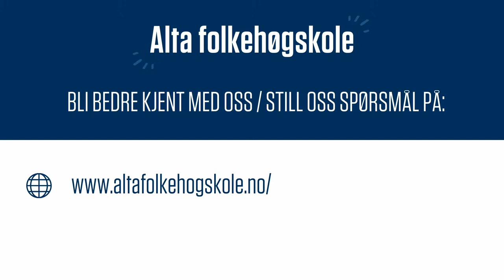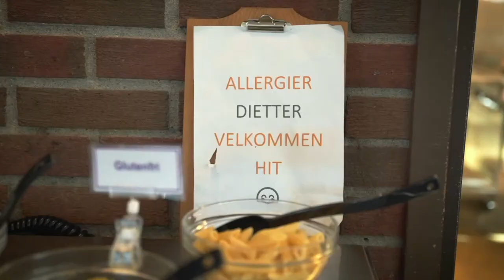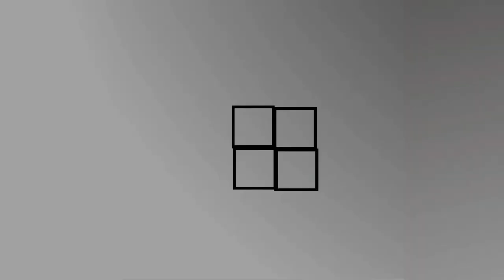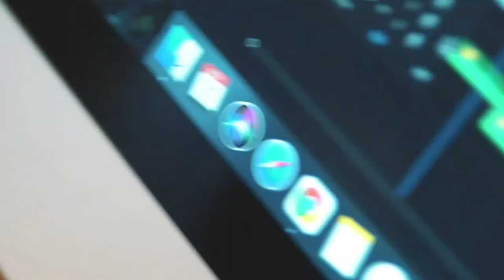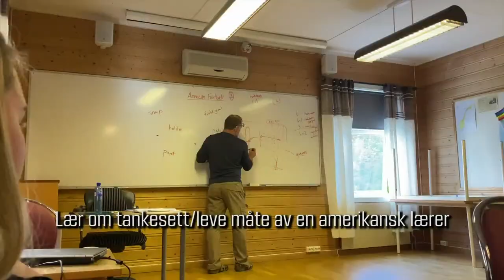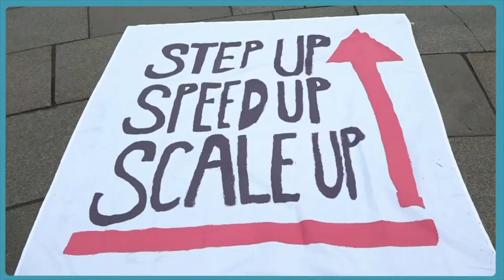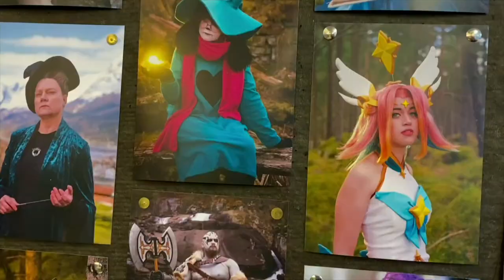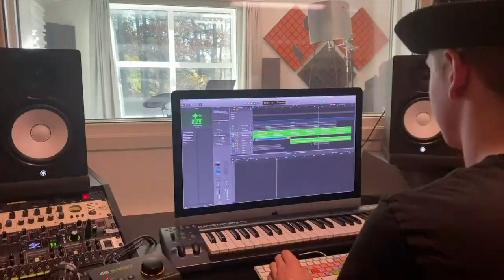Åpent hus på folkehøgskolene | Onsdag 9. mars 2022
Er du nysgjerrig på folkehøgskole? Bli med på Åpent hus på folkehøgskolene, en livesending fra 49 folkehøgskoler over hele landet, fordelt på tre kvelder – 8. til 10. mars.
Her kan du få mer informasjon og mulighet til å stille spørsmål til skolene du er interessert i, direkte i chatten 😄

Det er gratis å delta. Trykk «Set reminder» / «Få en påminnelse», så får du varsel når livesendingen starter 🛎️
Vi har plass til alle! Invitere gjerne noen andre som også er interessert i folkehøgskole. Trykk «Share» / «Del» og del lenka ✉️

Dette er folkehøgskolene som deltar 9. mars ⤵️
18:00 - Idrettsskolen Numedal folkehøgskole
18:10 - Alta folkehøgskole
18:20 - Harstad Folkehøgskole
18:30 - Folkehøgskolen Sørlandet
18:40 - Follo Folkehøgskole
19:00 - Sjøholt Folkehøgskole
19:10 - SKAP Kreativ Folkehøyskole
19:20 - Skjeberg Folkehøyskole
19:30 - Solborg folkehøgskole
19:40 - Solbakken folkehøgskole
19:50 - Skogn folkehøgskole
20:10 - Rønningen folkehøgskole
20:20 - Haugetun Folkehøyskole
20:30 - Hardanger Folkehøgskule
20:40 - Hedmarktoppen folkehøyskole
20:50 - Oslofjord Folkehøgskole

(Med forbehold om endringer)

💭 Har du spørsmål? Skriv en kommentar eller send oss en melding på Instagram eller Facebook.
👇 Legg gjerne igjen en kommentar og fortell oss hva du syns og hva du vil se mer av på kanalen vår!